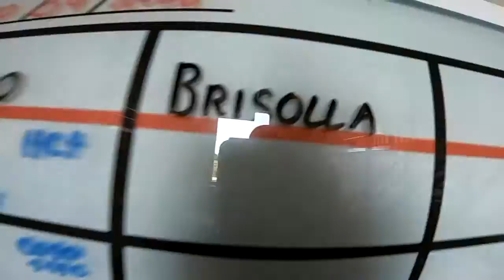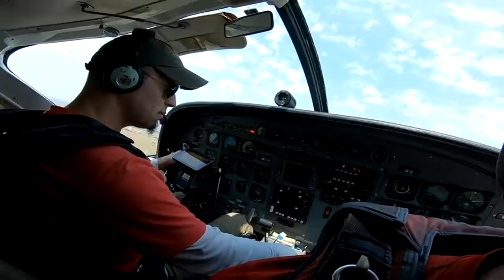Salto Duplo do Wesley na São Paulo Paraquedismo